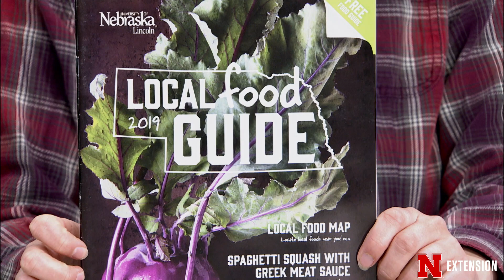Buy Fresh, Buy Local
Program Host Kim Todd interviews Buy Fresh, Buy Local Program Coordinator Skylar Falter about the importance of locally grown food.